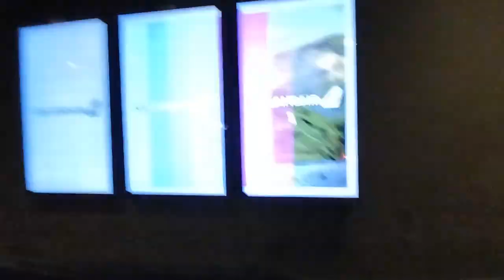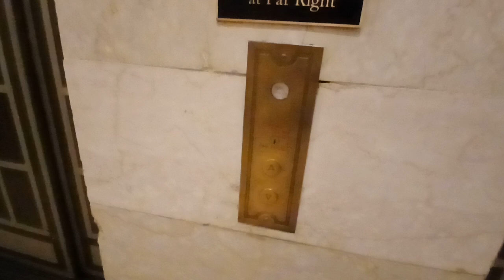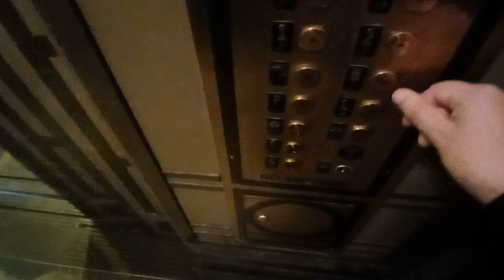Otis traction elevators at Grand Central Terminal (Manhattan, NY)